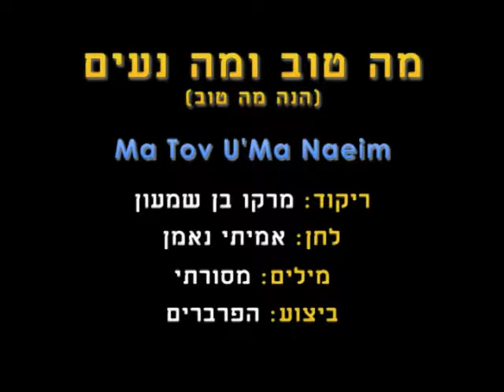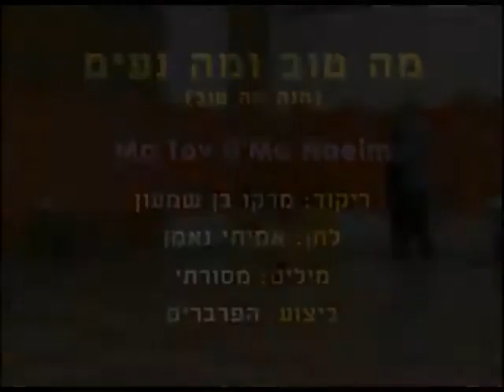Ma Tov U'Ma Naeim - Dance | מה טוב ומה נעים - ריקוד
שם השיר: הנה מה טוב
שם הריקוד: מה טוב ומה נעים
שנת חיבור: 2010
צורה: זוגות
כוריאוגרפים: מרקו בן שמעון
מבצעים: הפרברים
מלחינים: נאמן אמיתי
תמלילנים: מקורות
חברות: אן אם סי

Song Name: הנה מה טוב
Dance Name: Ma Tov U'Ma Naeim
Creation Year: 2010
Shape: Couples
Choreographers: Marko Ben Shime'on
Performers: Ha'Parvarim
Composers: Ne'eman Amitai
Lyricists: Mekorot
Companies: N.M.C.